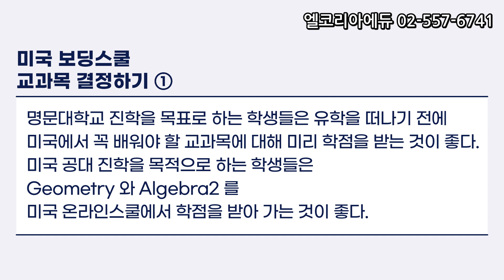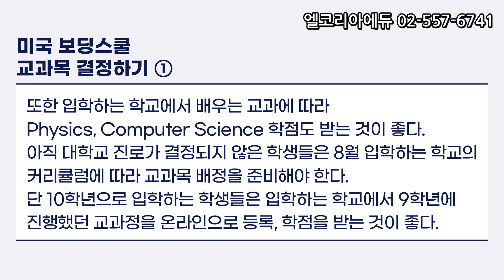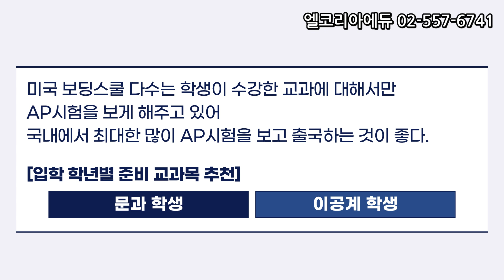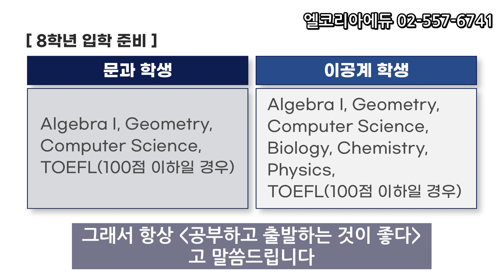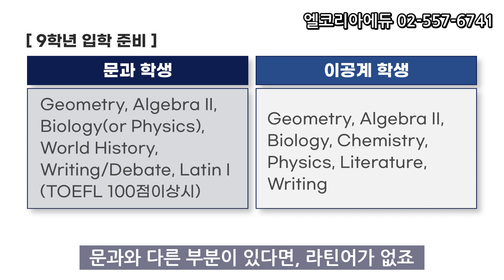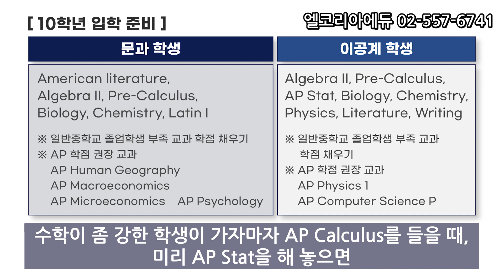(56) 미국 보딩스쿨 교과목 결정하기 1편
고쳐쓴 보딩스쿨 입학부터 졸업까지 (56편)
- 미국 보딩스쿨 교과목 결정하기 1편
교과목 선택, 매우 중요하다!

[임준희대표 블러그에서 읽기]
미국 보딩스쿨 교과목 결정하기 - ①